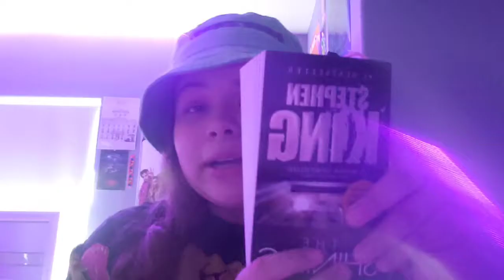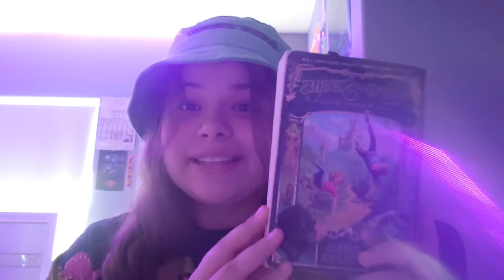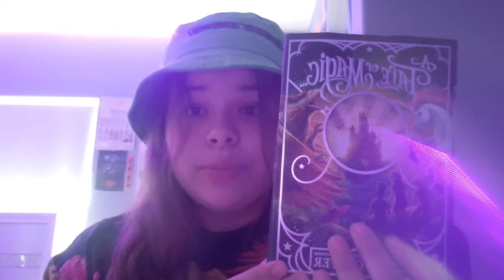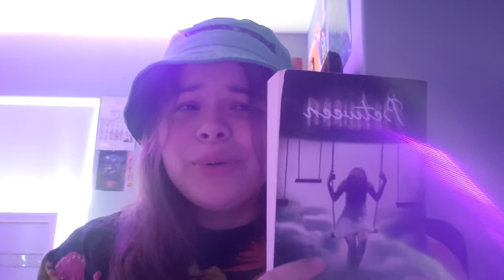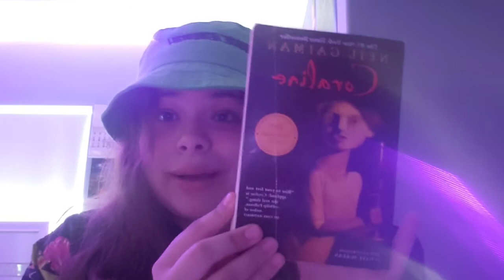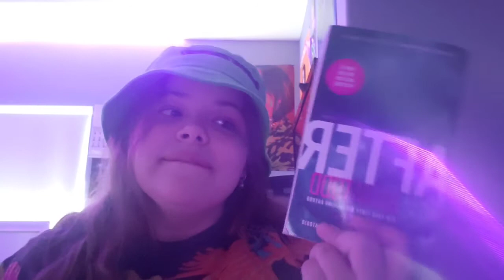my favorite books (romance,thriller,horror,fantasy)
Thank you guys so much for watching..i am going to do more reading videos in the future but i also want my video selection to be wide and various that way everyone can watch!!
The shining - Stephen King

So this is love (A Twisted Tale)- Elizabeth Lim
The wishing spell (Land Of Stories)-chris colfer
A tale of magic- chris colfer
A Walk To Remember - Nicholas Sparks
Between-Jessica Warman
Remember Me- Christopher Pike
Coraline-Neil Gaiman
Room-Emma Donoghue
After-Anna Tod